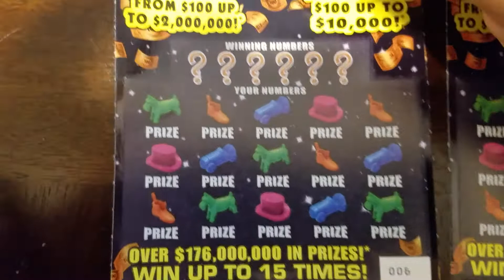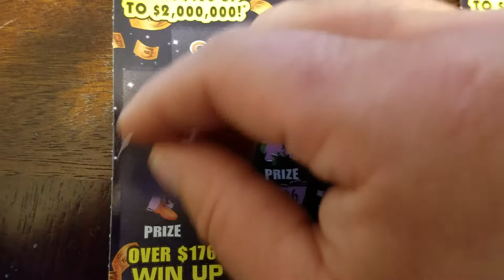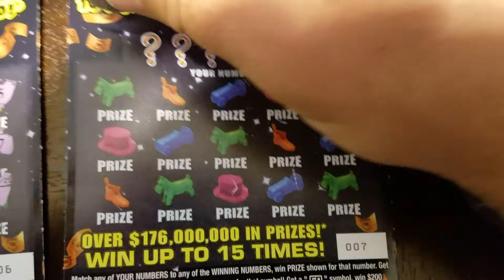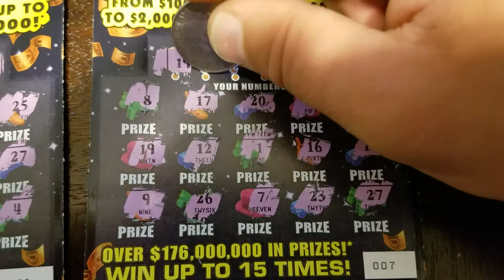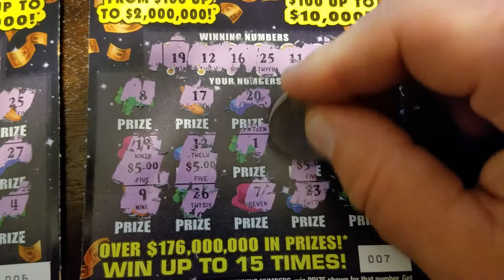2 - Monopoly Jackpot - Florida Lottery Scratch Off Ticket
Will we win?